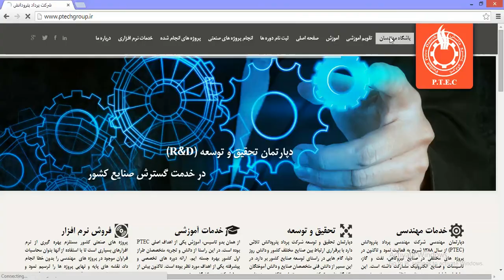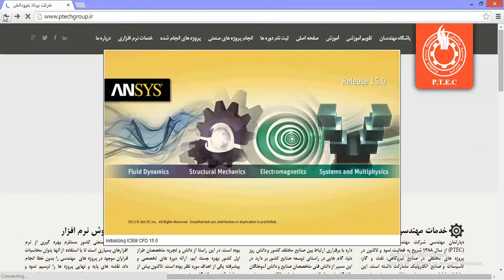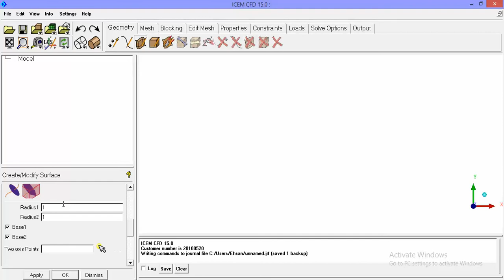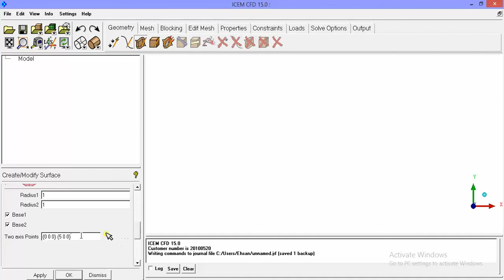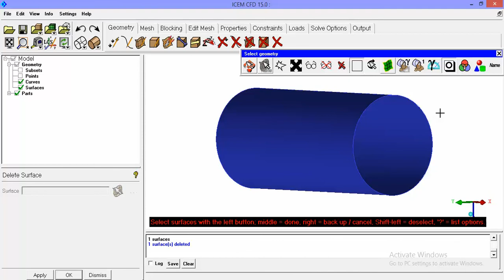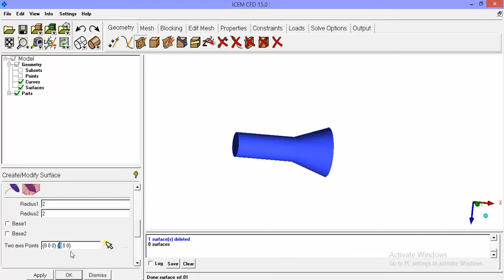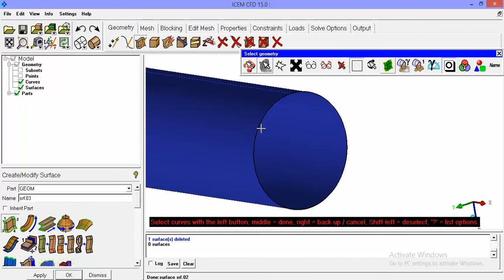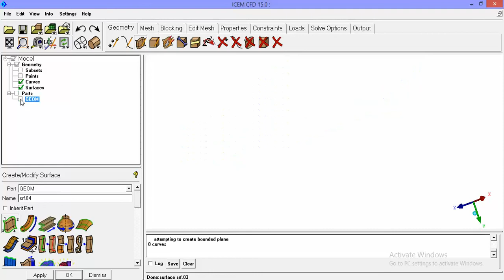ICEM CFD FLUENT 15-Internal Flow- 01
In these videos we will introduce modeling principles of ICEM-CFD, FLUENT and CFD-Post